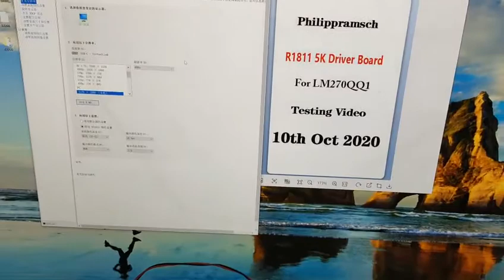R1811 5K DIY Universal HD-Treiberplatine Typ-c HDR Freesync EDV VBO 4K 144Hz DP1.4 für LM270QQ1